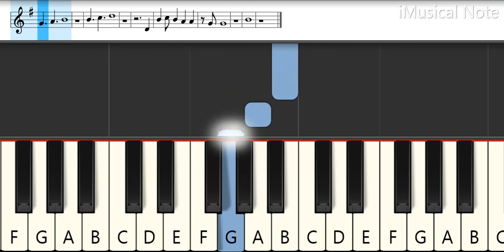Sweet Reincarnation Opening : sana (sajou no hana) - Brand new day | Melodica Pianika - Tutorial